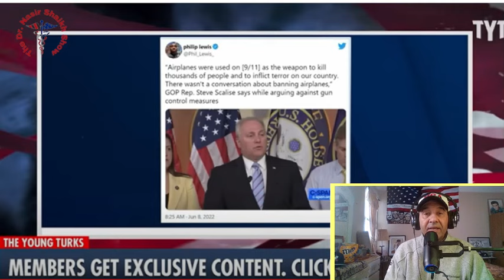CENK UYGUR BLOVIATING BLOWHARD: Blames Conservatives for GUN Violence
TODAY'S SHOW SEGMENT:

In this thought-provoking video, join us as we delve into the controversial views of Cenk Uygur, a well-known figure in media, who has been widely recognized for his bombastic rhetoric. Brace yourself as we uncover the unfounded accusations he hurls towards conservatives, particularly focusing on their alleged responsibility for gun violence. Through a comprehensive analysis, we will dissect the arguments put forth by Uygur, seeking to expose any flaws, biases, or inconsistencies in his assertions. By critically examining his claims, we aim to shed light on the complexities surrounding this heated topic and promote a more nuanced understanding of the issue. Furthermore, we will discuss the broader implications of such baseless accusations on political discourse and the potential ramifications they might have. As lovers of logical reasoning and fair debate, we strive to provide a balanced perspective that encourages constructive dialogue and genuine progress on this crucial societal subject. Join us in this captivating exploration of Cenk Uygur's bloviating blowhard nature, as we unravel the truth behind his claims and challenge the narrative he presents. Get ready to have your preconceptions challenged and your intellectual curiosity piqued in this enlightening journey. We value your feedback and appreciate your support!